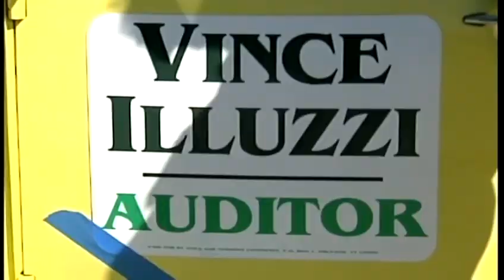Vt. parade puts politicians on sidelines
Thousands come to Northfield, Vt. each year for the state's largest Labor Day parade. They see the marching Corps of Cadets from Norwich University, the classic cars, and the old-time muskets and cannons. But the crowds won't see politicians coming